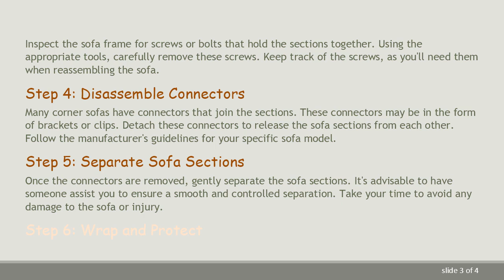Dismantling a DFS Corner Sofa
Learn how to efficiently dismantle a DFS corner sofa with this step-by-step guide. Whether you're moving, rearranging your furniture, or simply need to disassemble your sofa for maintenance, these instructions will help you navigate the process with ease.
Dismantling a DFS Corner Sofa: A Step-by-Step Guide

If you find yourself needing to move or rearrange your DFS corner sofa, dismantling it might be the most efficient way to navigate tight spaces or doorways. Dismantling a sofa can also be useful for thorough cleaning or making repairs. In this step-by-step guide, we'll walk you through the process of dismantling a DFS corner sofa.

Step 1: Gather Your Tools

Before you begin, make sure you have the necessary tools on hand. You may need a screwdriver, pliers, and possibly an Allen wrench, depending on the sofa model. Check your sofa's manual or the DFS website for specific tool requirements.

Step 2: Remove Cushions and Pillows

Start by removing all cushions and pillows from the sofa. Set them aside in a safe place. This will make it easier to access the frame and components that need to be disassembled.

Step 3: Locate and Remove Screws

Inspect the sofa frame for screws or bolts that hold the sections together. Using the appropriate tools, carefully remove these screws. Keep track of the screws, as you'll need them when reassembling the sofa.

Step 4: Disassemble Connectors

Many corner sofas have connectors that join the sections. These connectors may be in the form of brackets or clips. Detach these connectors to release the sofa sections from each other. Follow the manufacturer's guidelines for your specific sofa model.

Step 5: Separate Sofa Sections

Once the connectors are removed, gently separate the sofa sections. It's advisable to have someone assist you to ensure a smooth and controlled separation. Take your time to avoid any damage to the sofa or injury.

Step 6: Wrap and Protect

If you're moving the sofa, consider wrapping each section in furniture blankets or bubble wrap to prevent scratches and damage during transportation. Secure the wrapped sections with tape to keep them protected.

Step 7: Reassembly

When you've reached your destination or completed the necessary tasks, it's time to reassemble the sofa. Follow the steps in reverse, starting by connecting the sections and securing them with screws. Refer to your sofa's manual for any specific instructions on reassembly.

By following these steps, you can efficiently dismantle your DFS corner sofa and prepare it for moving, cleaning, or maintenance. Always refer to the manufacturer's guidelines for your specific sofa model, and take your time to ensure a smooth process.